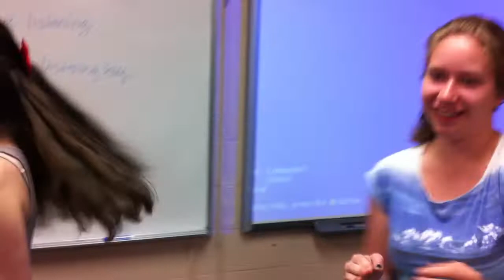Le lion dance combo (ca. 2014)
Get your students moving with this fun song!